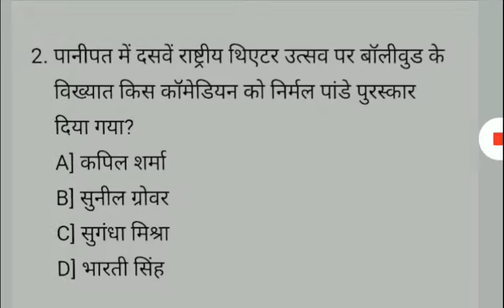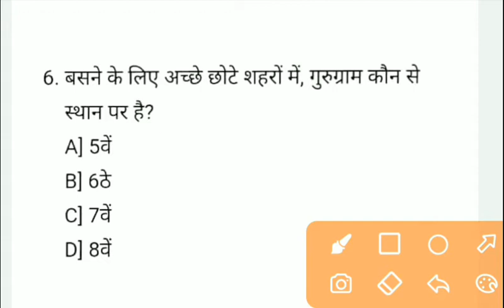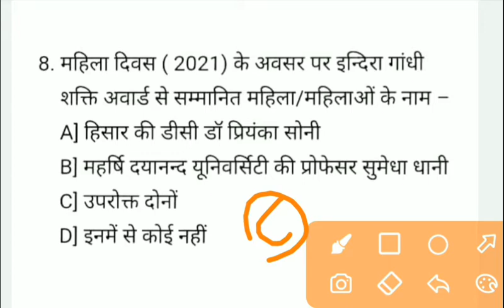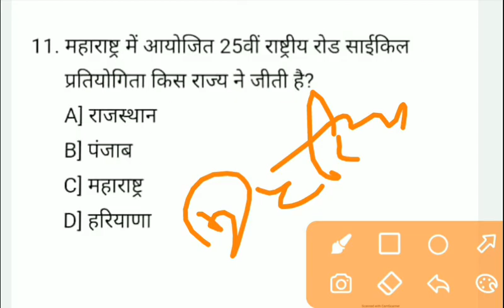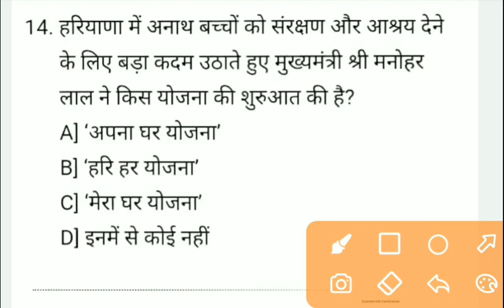Haryana current affair class - 1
पीडीएफ आपको टेलीग्राम ग्रुप में मिलेगी

टेलीग्राम ग्रुप लिंक-@pmstudy